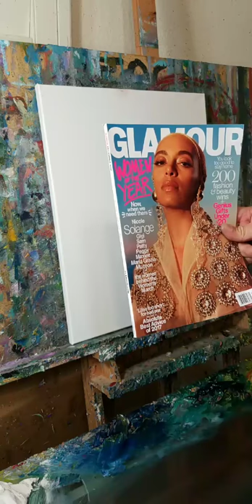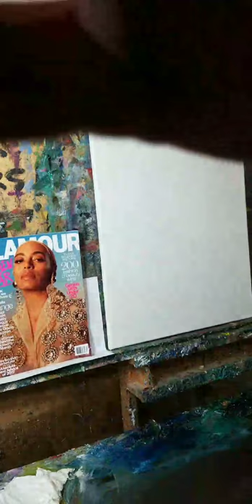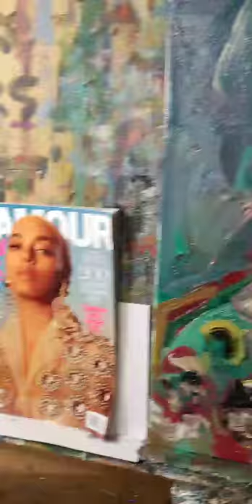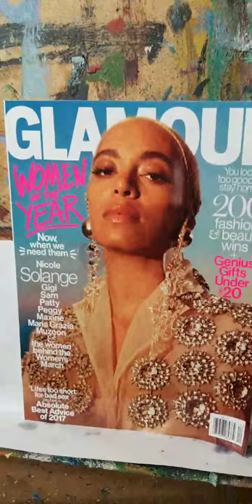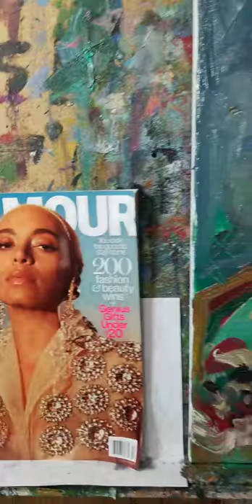Using a Photo Reference For Oil Painting - Artist JOSE TRUJILLO